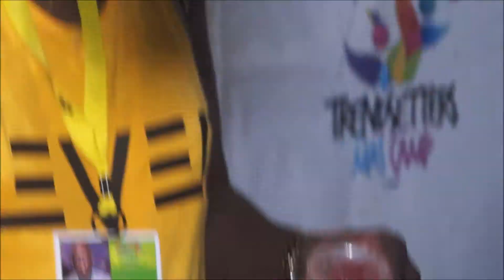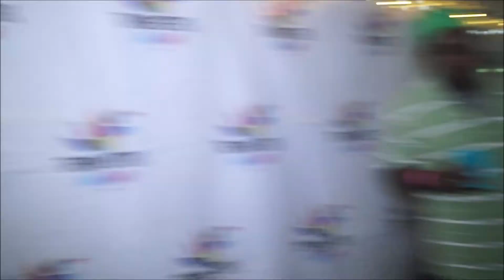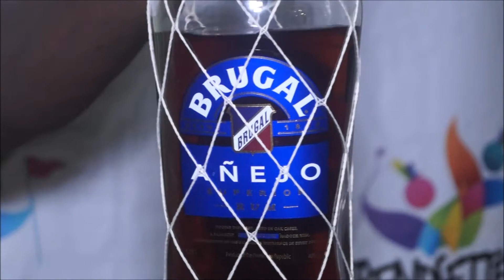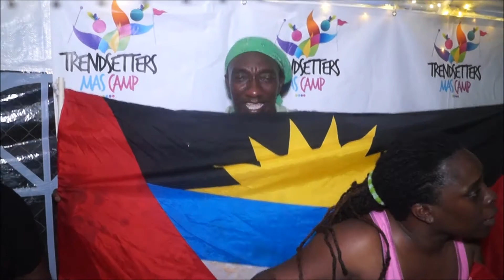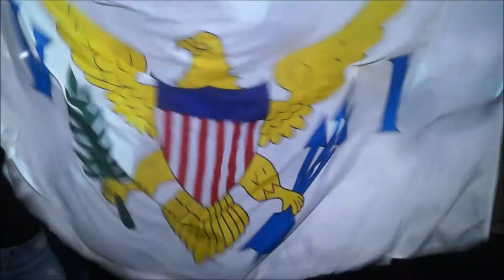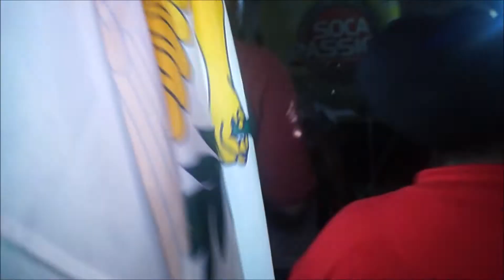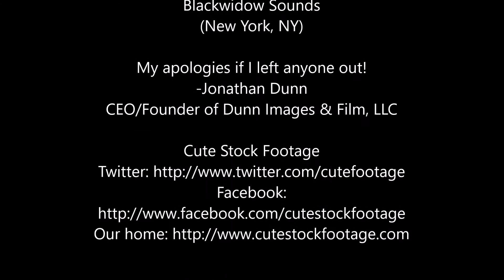7-8-2017: BOTTLE FETE: PART 2 OF 6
NOTICE

The following presentation contains live video footage from "Bottle Fete,"
an annual event, which was held at the "Bottle Fete Grounds," located in Houston, TX, and this

endorsed by "Dunn Images & Film," "Soul Rebel Productions," nor encouraged by any of the
aforementioned companies or establishments.

Also, any and all external/additional material, whether referenced via commentary or played
MUSIC PLAYED ARE THE RIGHTS OF THE RESPECTIVE ARTIST, ENTERTAINMENT GROUP OR GROUPS, RECORD COMPANY, ETC.

This disclaimer is applicable for the rest of the videos containing footage
from "Bottle Fete Grounds," and "Bottle Fete," an annual event.

CREDITS

Soca Passion
(Houston, TX)

Dallas Carnival
(Dallas, TX)

DJ Malcom Vex
(Dallas, TX)

Soul Rebel Productions
(Houston, TX)

Cool Runnings Restaurant
(Houston, TX)

DJ Butch
(Baytown, TX)

Levelz Sound
(Houston, TX)

5 Finga Sound
(Houston, TX)

My apologies if I left anyone out!
-Jonathan Dunn
CEO/Founder of Dunn Images & Film, LLC